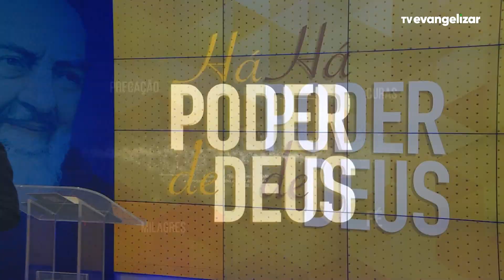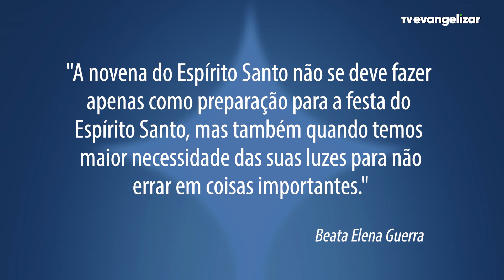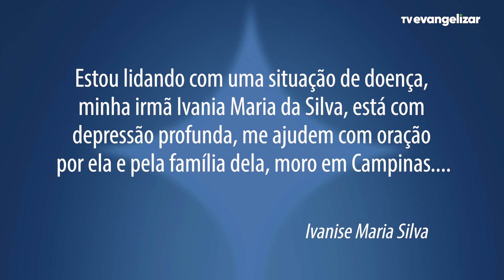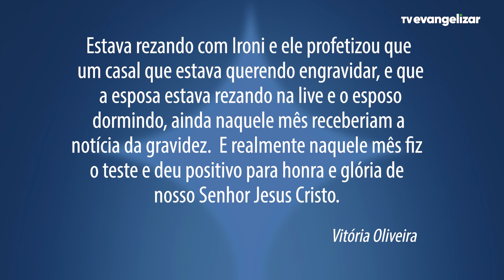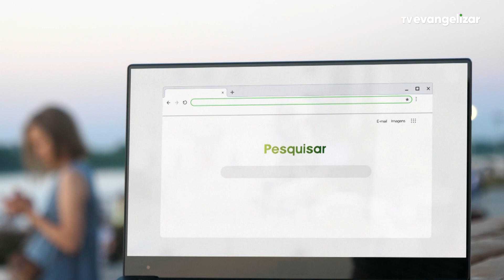Para que sejamos livres é que Cristo nos libertou | Há Poder de Deus com Ironi Spuldaro | 13/10/22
Vamos juntos?

HPD22PG040I YOUTUBE